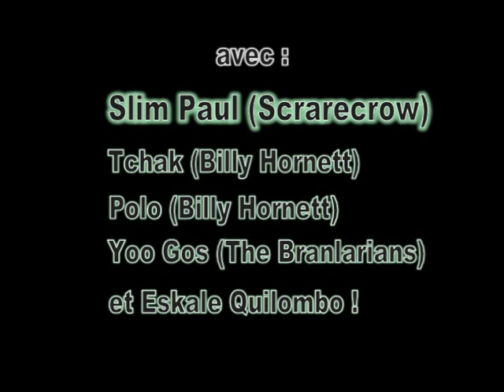Slim Paul from Scarecrow live on Eskale Quilombo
Slim Paul, chanteur, guitariste du groupe Scarecrow (Blues Hip-Hop) interprétant un bon vieux blues en direct sur Eskale Quilombo (Radio Mon Pais, 90.1FM, Toulouse). Le tout en présence de Tchak et Polo de Billy Hornett et de Yoo Gos des Branlarians. , sur Billy Hornett par là